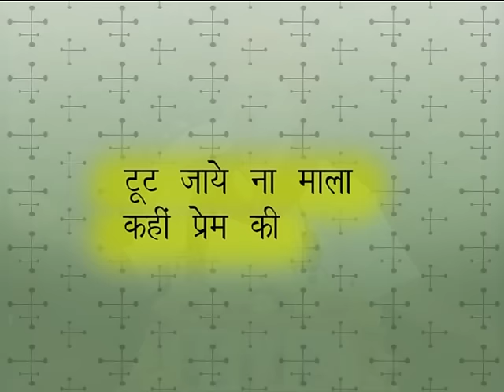Bhajan:- Tut Jaye na mala kahin prem ki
इस चैनल का मुख्य उद्देश्य पूज्य गुरुदेव संत श्री कमल किशोर जी नागर की कथाओ के ऑडियो, वीडियो, लाइव प्रसारण और व्यक्तिगत तस्वीरों का दुरुपयोग होने से बचाना है  इस चैनल पर अपलोड की गई सम्पूर्ण सामग्री का पूर्ण रूप से कॉपीराइट अधिकार श्रीमद भागवत गौशाला सेमली जिला शाजापुर के पास सुरक्षित हैं। इस चैनल से किसी भी प्रकार की सामग्री को डाउनलोड कर अनधिकृत व्यक्ति द्वारा उपयोग करने पर प्रतिबन्ध है।
हमारा उद्देश्य किसी की भावनाओं को ठेस पहुचाना नहीं है। हमारे किसी भी वीडियो का कोई भी व्यक्ति किसी भी अन्य तरीके से उपयोग न करें। अगर कोई उपयोग करता है तो उस पर कानूनी कार्यवाही भी की जा सकती है।